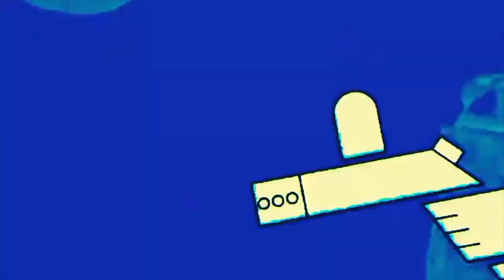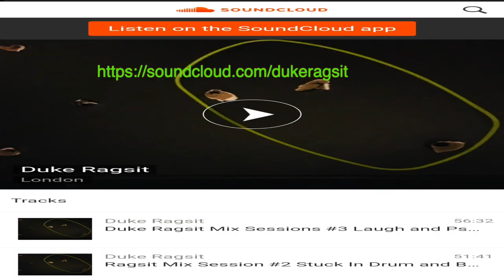Rick&Morty On Drugs music video